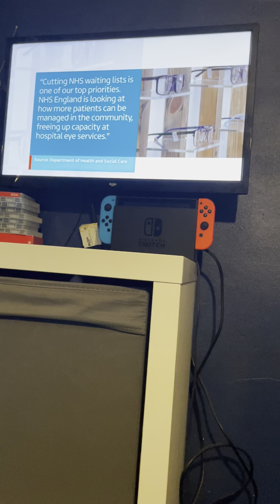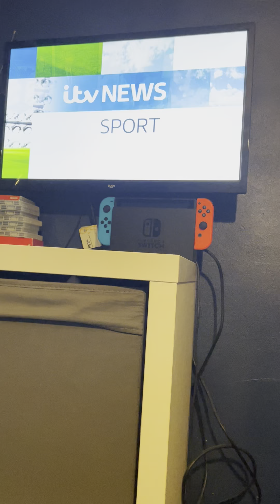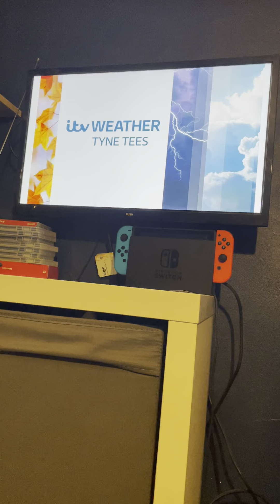ITV News Tyne Tees Monday 18th March 2024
Newscasters Amy Lea & Jonny Blair

Weather forecaster Ross Hutchinson

Channel Itv1

Time 18:00PM